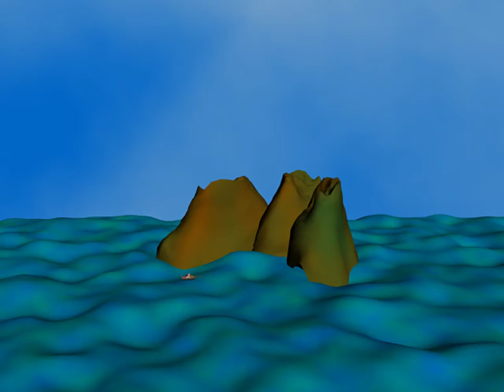keep away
you can't trust dolphins that smirk on there faces
the fact there smarter then humans pisses me off ;p